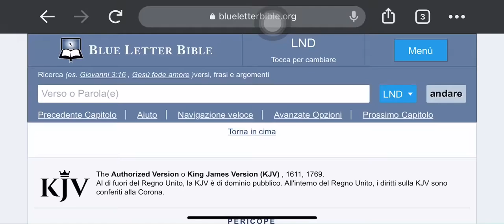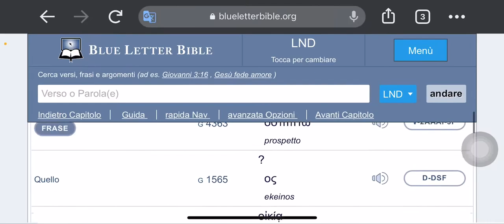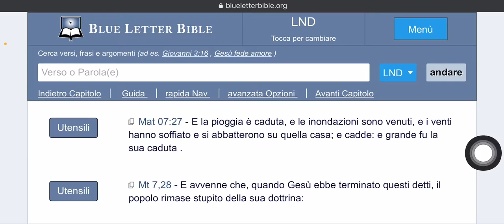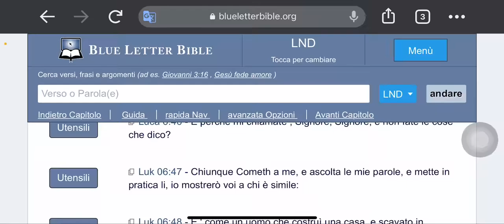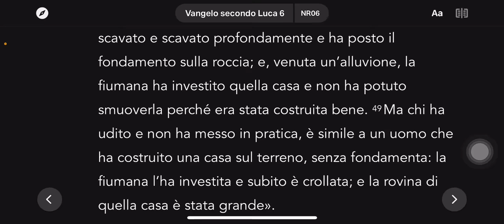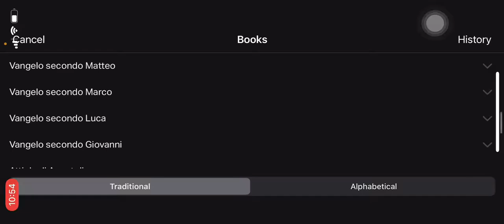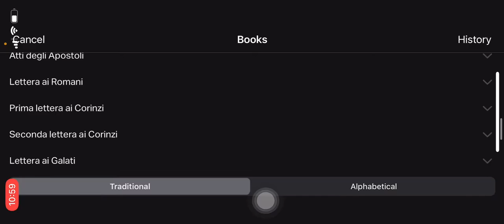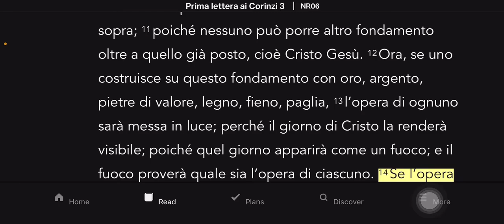Costruire il futuro su una base solida🛸🔥🛸